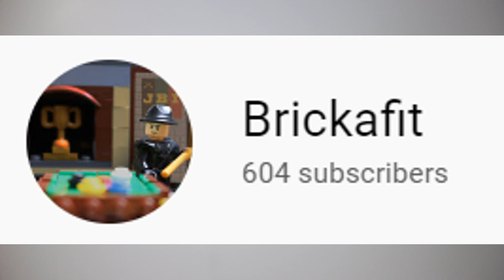New Series Coming Soon! + 2020 Lego Military Collection! Update #5